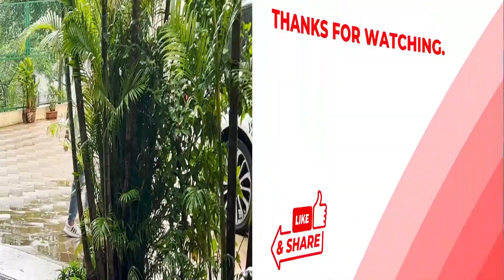Sanjay Dutt BIRTHDAY: Actor Meets His Fans & Media Outside His Residence | FULL VIDEO